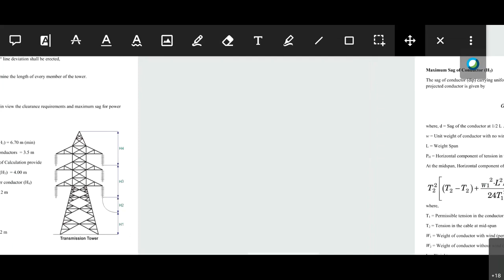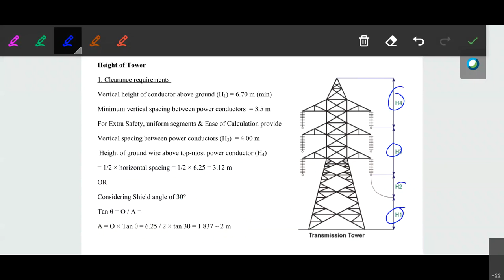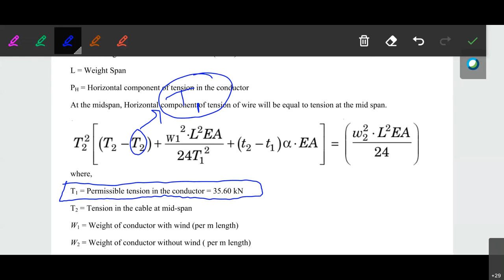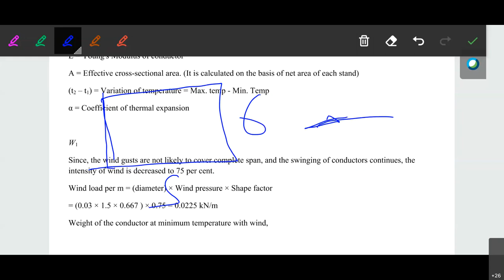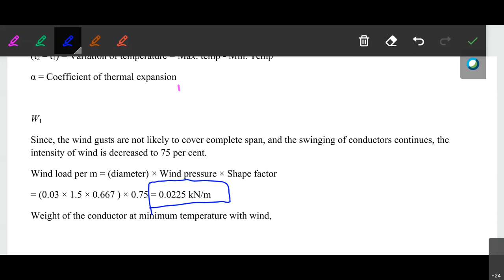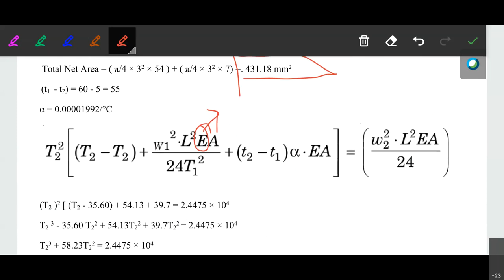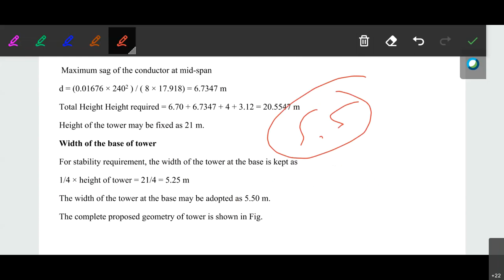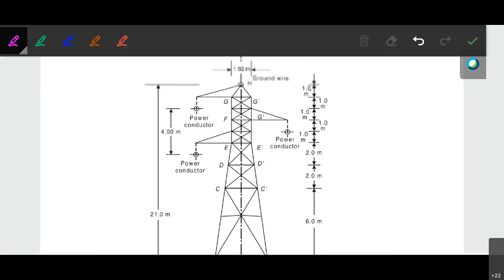ADSS : Transmission Line Tower Numericals (Part 3)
Advance Design of Steel Structures

Geometry of Transmission Line Towers, Dead load Calculation, Analysis of Forces in steel trestles.
Analysis of Lateral forces due to wind, longitudinal force, if any, torsional forces, if any and dead load in normal condition, power conductor broken condition and ground wire broken condition.

Video Language : English + Marathi